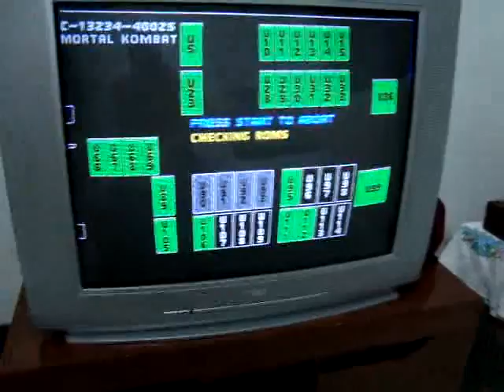Mortal Kombat 1 REV.3 original testando na Supergun Universal by Macck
Demonstração da Supergun universal rodando o jogo Mortal Kombat 1 original com chicote de botoes extras.
Alerta = Placas vendidas como original,porem que tem formas fisicas diferentes desta do video são PIRATAS,cuidado !!!